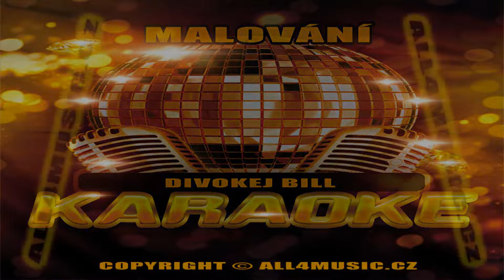KJ0531 DIVOKEJ BILL-Malovaní (Karaoke verze)